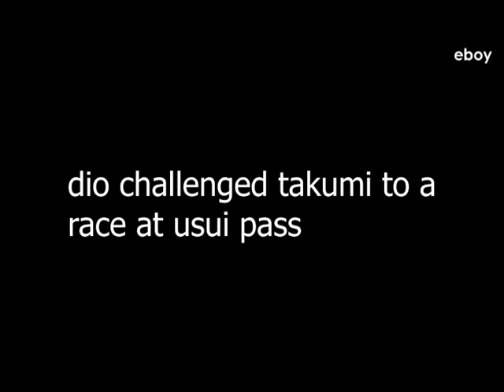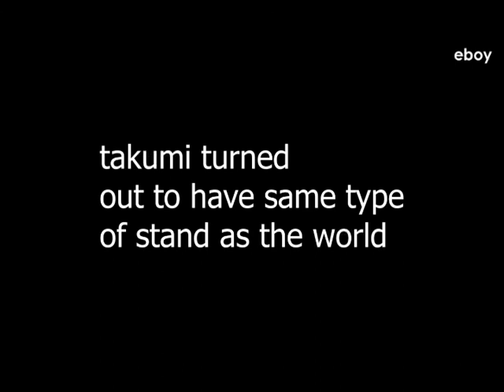TAKUMI VS DIO | feat. GIORNO